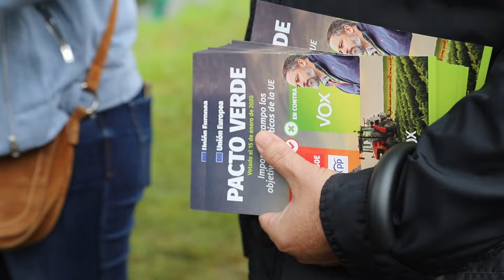La coalición entre PP y PSOE en Europa ha llevado al sector primario a una situación insostenible.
📍 ¡En la feria ganadera de Corao!

La coalición entre PP y PSOE en Europa ha llevado al sector primario a una situación insostenible. Votan de la mano casi el 90% de las veces.

¡La alternativa es votar a VOX!